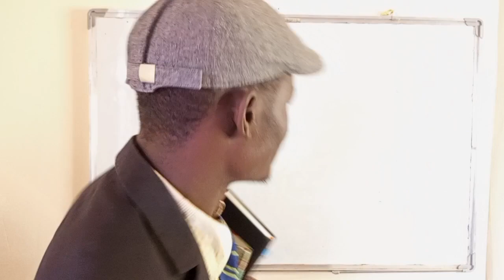WHY SOME PEOPLE DON'T POST THERE BAE.